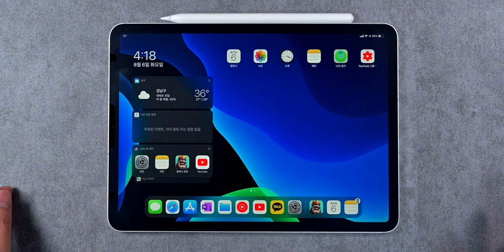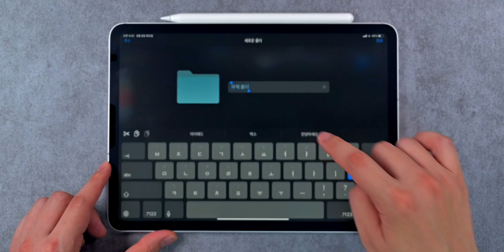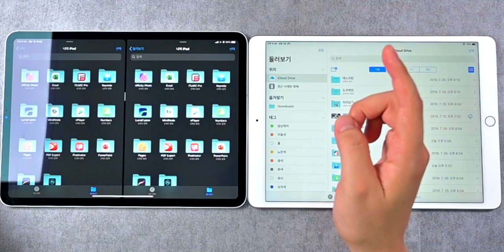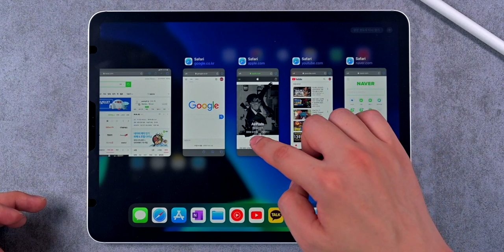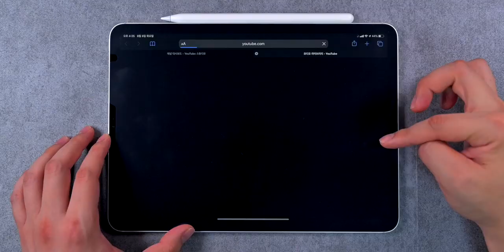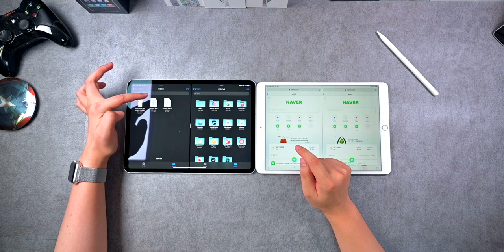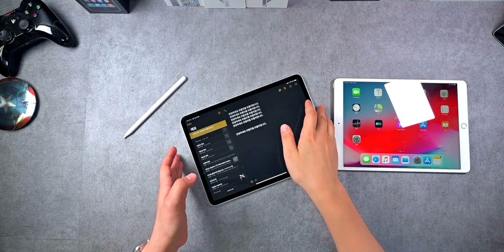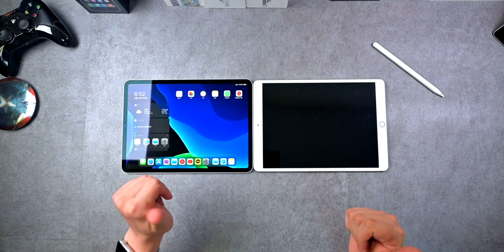많이 달라진 아이패드OS 아이패드프로3와 찰떡궁합!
안녕하세요 모블모블 모블리 입니다.

오늘 아침 아이패드OS 퍼블릭베타 5가 업데이트 되었습니다.
이번 아이패드OS는 파일 관리도 편해지고 사파리도 많이 개선되어서
노트북 쓰는 느낌을 받을 수 있어요.

아직은 윈도우 호환성 때문에 사무업무에서 본격적으로 활용하기는 힘들지만
간단한 업무나 개인용 작은 노트북이 필요하신분들이
이제는 정말 아이패드랑 노트북사이에서 고민 할 만 하겠네요.

특히 USB-C포트를 지원하는 아이패드프로3에서
이번 아이패드OS가 더 유용해진 느낌을 받았습니다.

앞으로 더욱 편하게 아이패드를 쓸 수 있게 되었어요~!

더운 여름 건강 조심하세요!